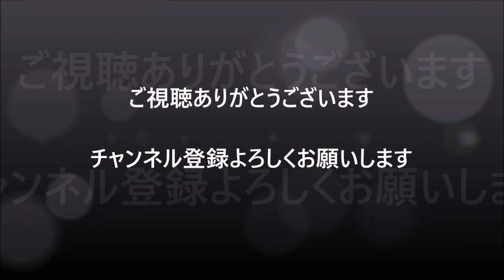令和５年三社祭 熱狂の雷門前ファイナル！🕺🕺【三社祭 2023】浅草神社 2023/05/21＃三社祭＃SANJAFESTIVAL＃浅草＃ASAKUSA＃雷門＃神輿＃浅草神社＃粋＃いなせ＃DJポリス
令和５年三社祭 熱狂の雷門前ファイナル！🕺🕺【三社祭 2023】浅草神社 2023/05/21＃三社祭＃SANJAFESTIVAL＃浅草＃ASAKUSA＃雷門＃神輿＃浅草神社＃三社祭2023＃粋＃いなせ＃DJポリス